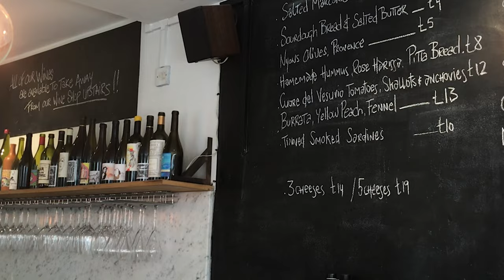Chill Weekend Vlog, Gallery Day and Natural Wine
Big thank you to those people who find my video!

I had a very casual weekend, walking around London, trying some orange natural wine , and visiting our favourite Camden art centre.

Plus, I will unbox my summer hauls from Nike! The latest collection from nike spark flyknit.